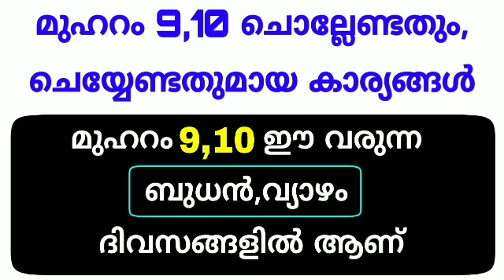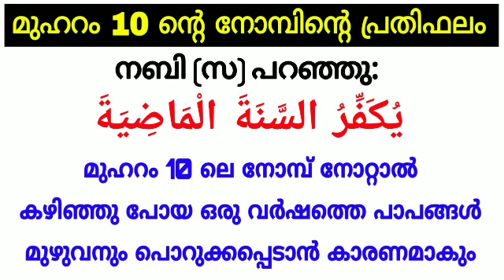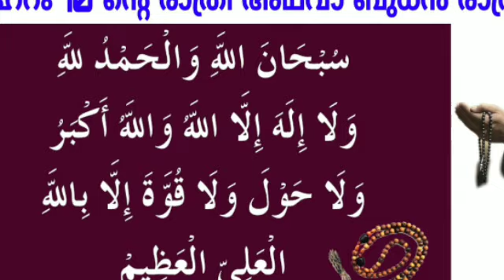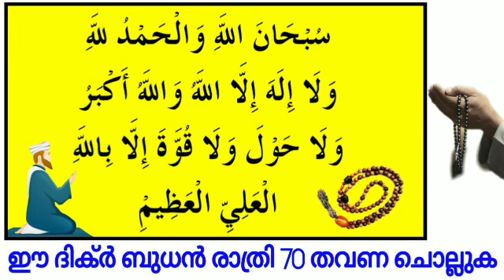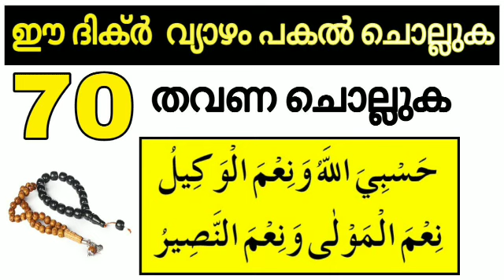മുഹർറം 9,10 വരുന്നത് ഈ വരുന്ന ബുധൻ,വ്യാഴം | അന്ന് ചെയ്യേണ്ട, ചൊല്ലേണ്ട മുഴുവൻ കാര്യങ്ങൾ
In this video you are going to watch about the powerful dikir in Muharram 10
മുഹർറം പത്തിൽ ചെയ്യേണ്ട,ചൊല്ലേണ്ട കാര്യങ്ങൾ.

Voice by
ASHIK MAHMOODI.